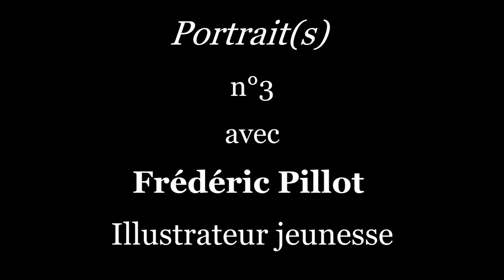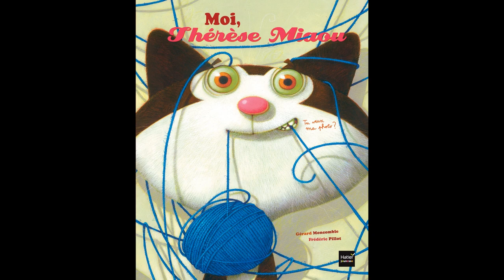Portrait(s) n° 3 Frédéric Pillot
Voici le troisième portrait merci à Fredéric Pillot !! :) Bon visionnage!